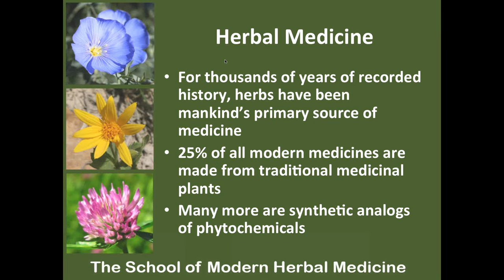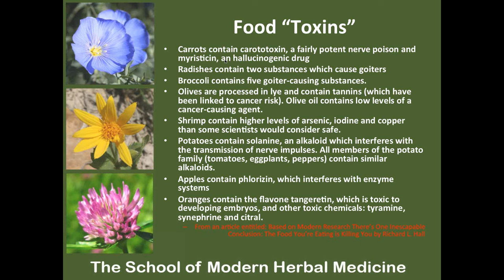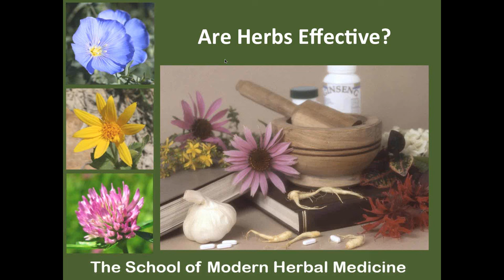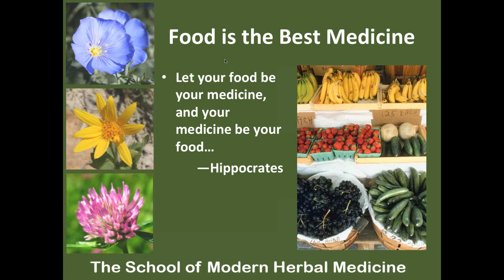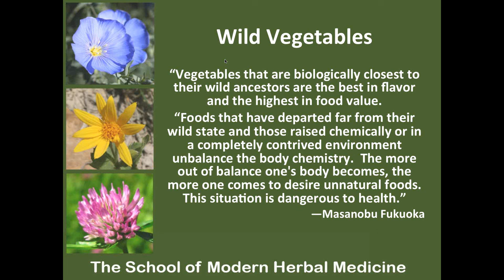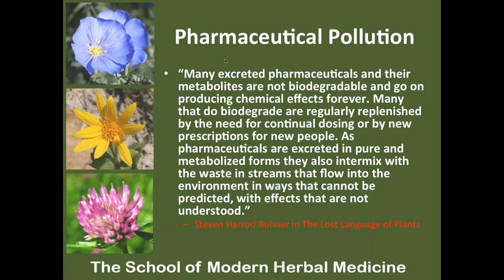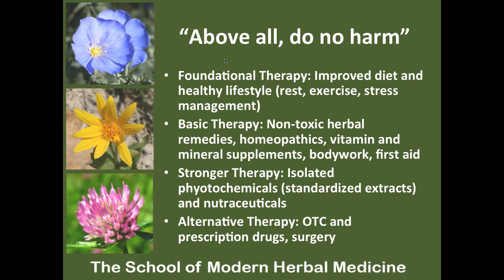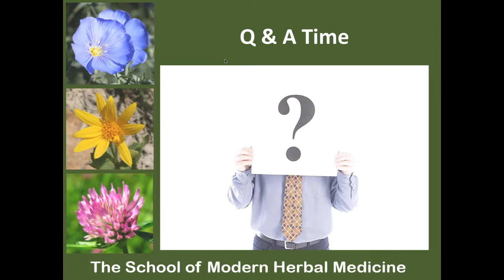Why Herbs?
In this free webinar, Thomas Easley and I will discuss why herbal medicine is still a viable alternative in modern times. We’ll discuss why herbal medicine is good for our bodies, good for our souls, good for society and good for the environment.

The School of Modern Herbal Medicine was founded by Steven Horne in 2001. The school was established to promote herbal medicine and the natural healing arts, and to help people learn how to use natural remedies safely and effectively.
Sign up to receive Steven's free weekly newsletter about herbs and natural healing

To receive information about other topics Steven Horne writes and teaches about, such as liberty, spirituality, and prophecy join Steven's Let Freedom Ring mailing list